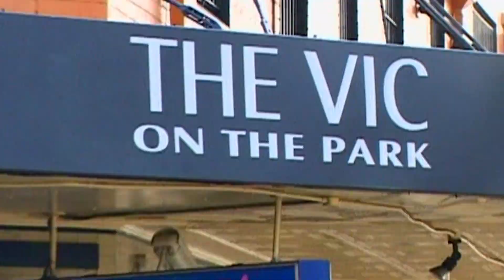The Vines wins Best New Artist - Single | 2002 ARIA Awards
The Vines wins Best New Artist - Single at the 2002 ARIA Awards for Get Free.